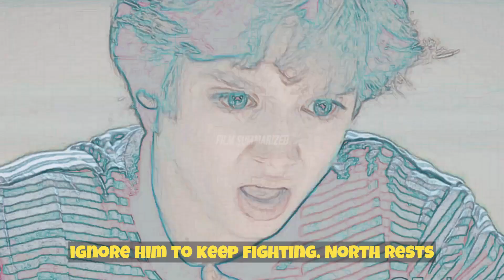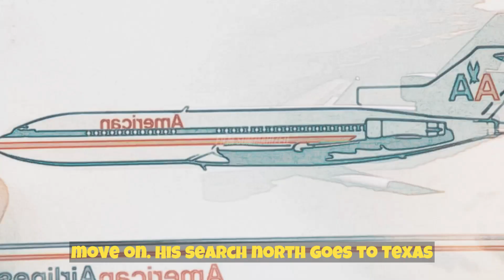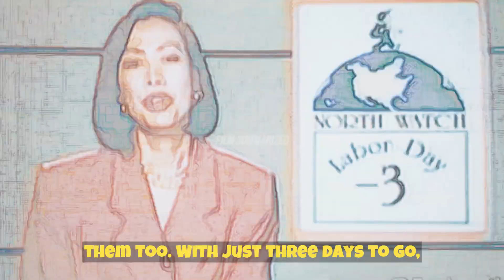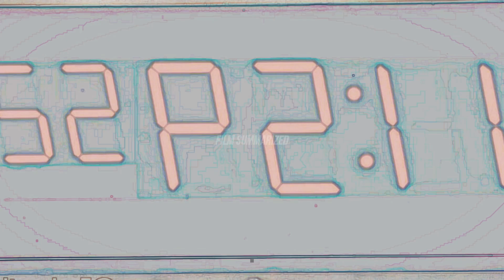A Boy sets out on a whimsical journey to find New Parents || Film Summarized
Join us on a nostalgic journey as we explore the captivating world of "North" (1994) and delve into the heartwarming story of a young boy's quest to find his true home. From the whimsical characters to the poignant lessons on family and love, this movie is a timeless classic that still resonates with audiences today. Our expert analysis and breakdown of the ending will leave you feeling inspired and uplifted.